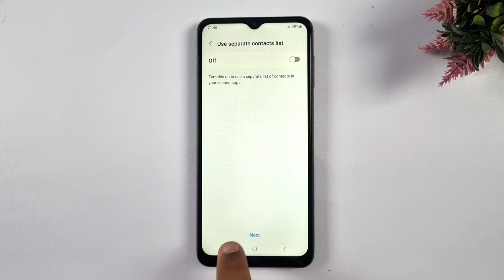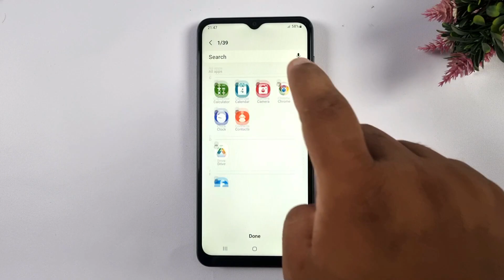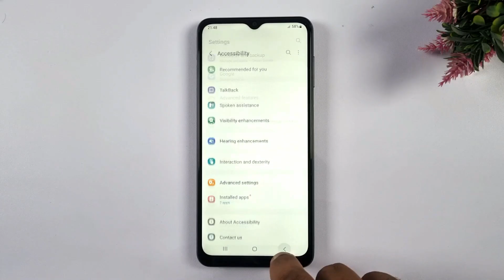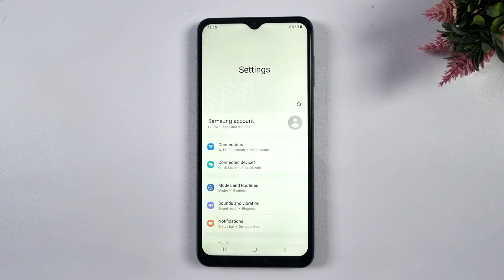Samsung A04s Top 5 Best/Hidden Features - Hidden Tips & Tricks A04s